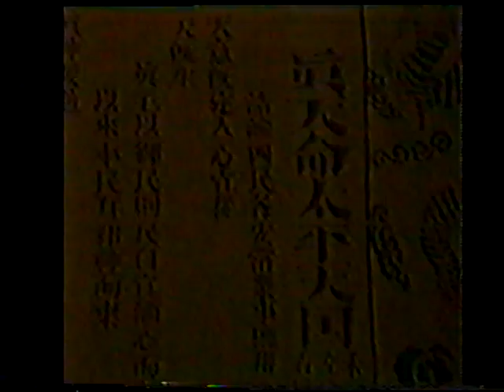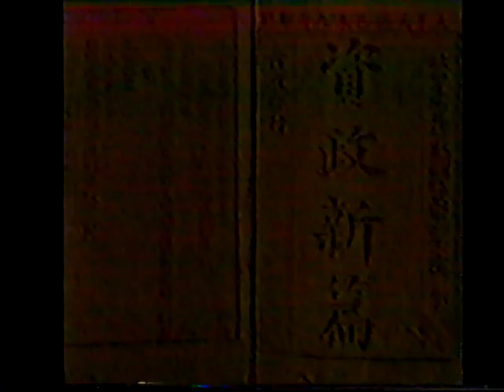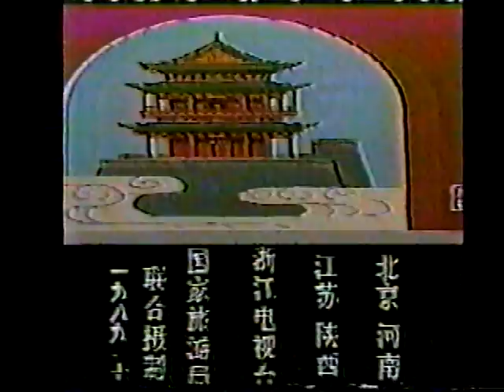中国七大古都19 民国南京 (附20 凤凰涅槃）